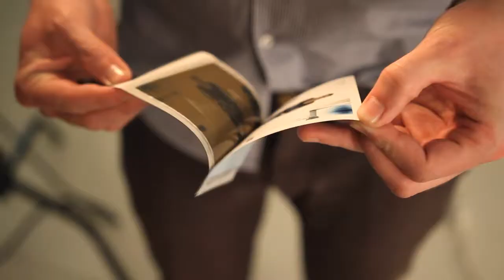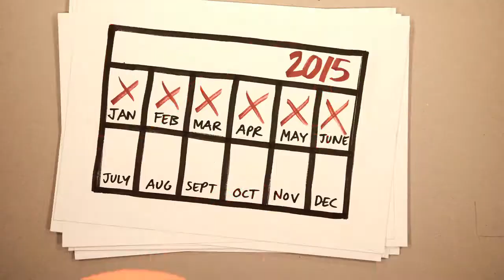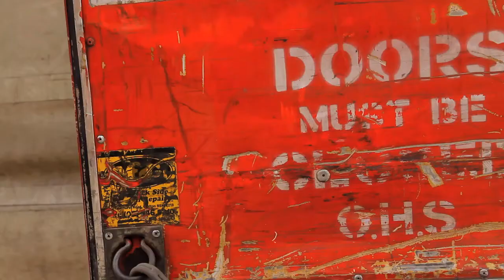ELK 16 | Brand Story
Go behind the scenes into one of Melbourne's most loved fashion brands. Founded in 2004, this piece was shot in 2016.